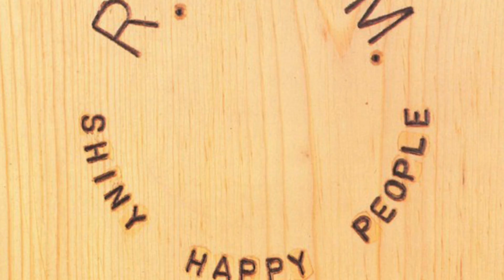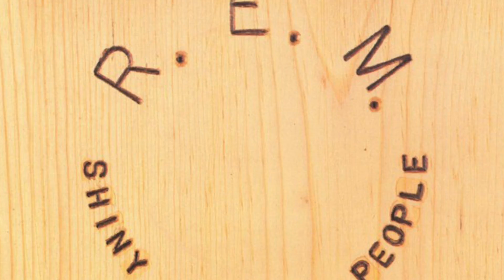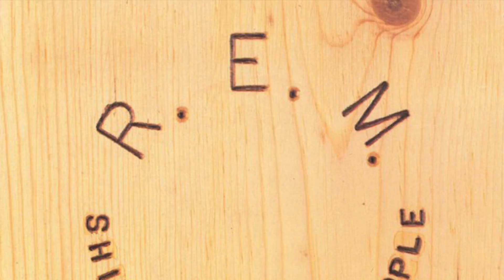R.E.M. - Shiny Happy Peoplen(HD)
R.E.M. - Shiny Happy People